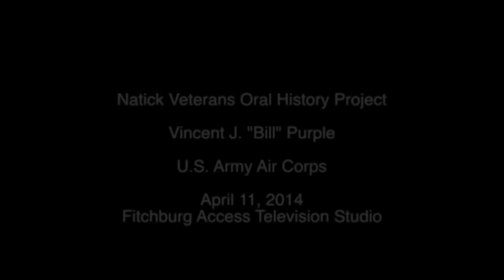Purple World War II veteran U.S. Army Air Corps Natick Veterans Oral History Project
Vincent J. "Bill" Purple grew up in Athol, in north central Massachusetts. He joined the U.S. Army Air Corps in 1942, and would learn how to fly B-17s and B-24s. Stationed with the 379th Bomb Group, 8th Air Force in England, Purple took part in 35 missions, mostly over Germany. In 2013, Purple received the French Legion of Honor. He also earned the Distinguished Flying Cross and the Air Medal with four oak leaf clusters.